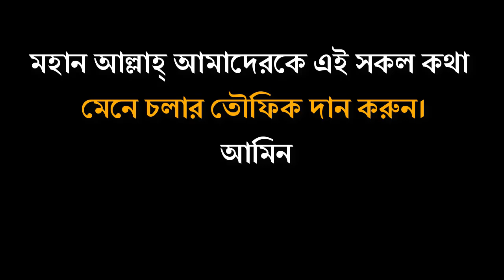হযরত আবু বকর সিদ্দিক (রা) এর জীবনী, Islamic Waz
হযরত মুহাম্মদ (স:) এর প্রিয় সাহাবি ছিলেন:- হযরত আবু বকর সিদ্দিক (রা)। মিরাজের ঘটনা শোনা মাত্র বিশ্বাস করেছিলেন বলে তাকে হযরত মুহাম্মদ (স:) সিদ্দিক উপাধিতে ভূষিত করেছিলেন।